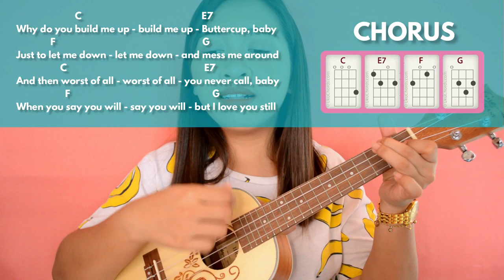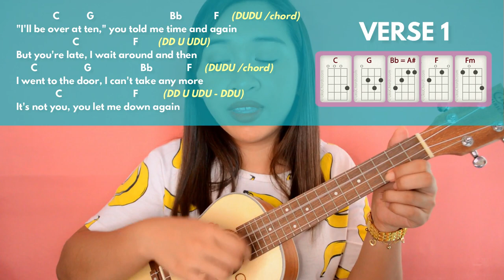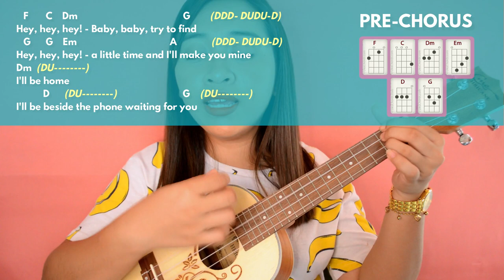Build Me Up Buttercup (The Foundations) Ukulele Tutorial